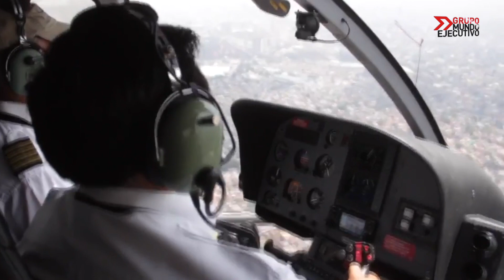Voom, la aplicación para transportarte en helicóptero y sin pagar demasiado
Mundo Ejecutivo con Luis Miguel Díaz-Llaneza presenta en está ocasión a Enrique Aguilar, Country Manager en México de Voom, quien platica sobre está aplicación de servicios de transporte aéreo que esta buscando revolucionar la forma en como la gente se mueve por la CDMX y la zona metropolitana.

Voom es una compañía de Airbus, la cual está buscando cambiar el transporte aéreo urbano y poder hacerlo accesible para todas las personas.